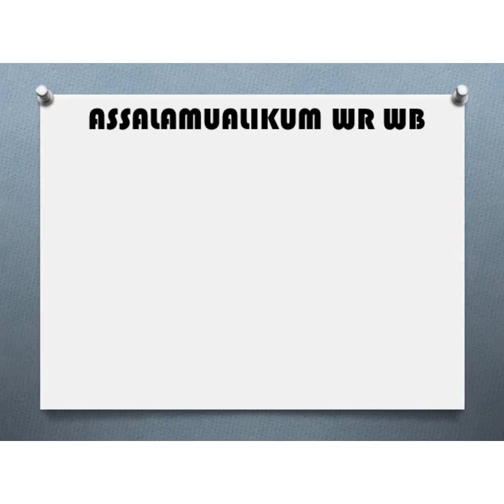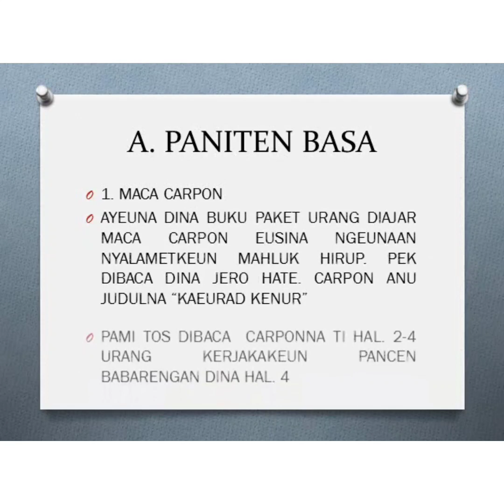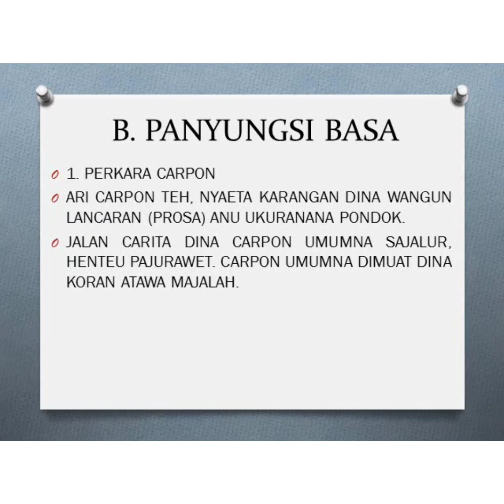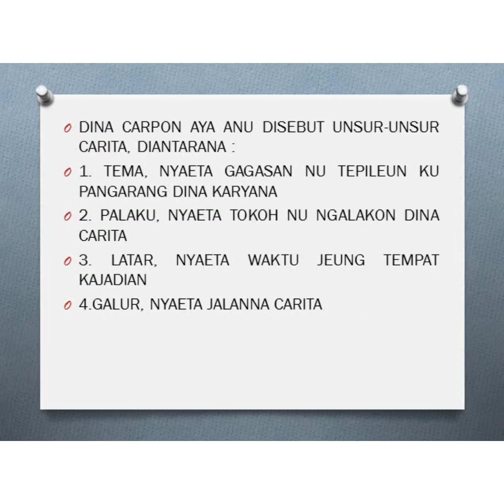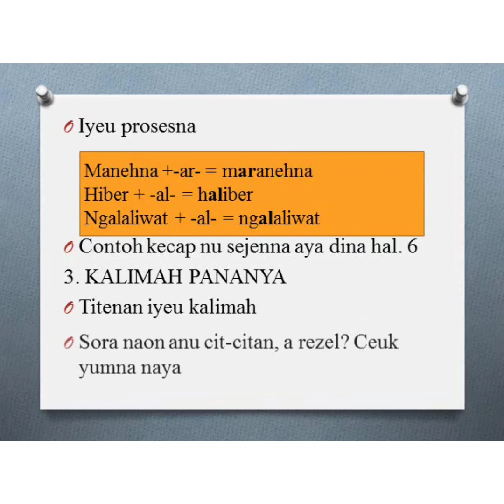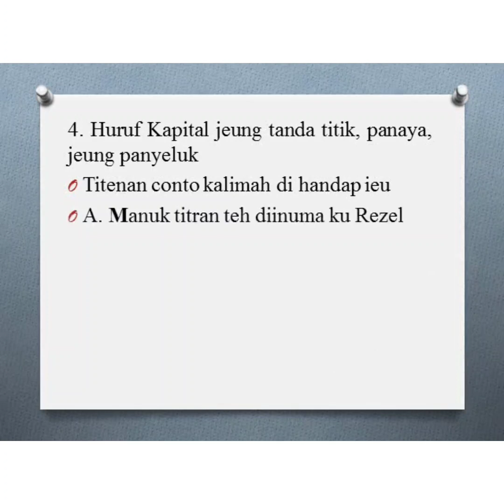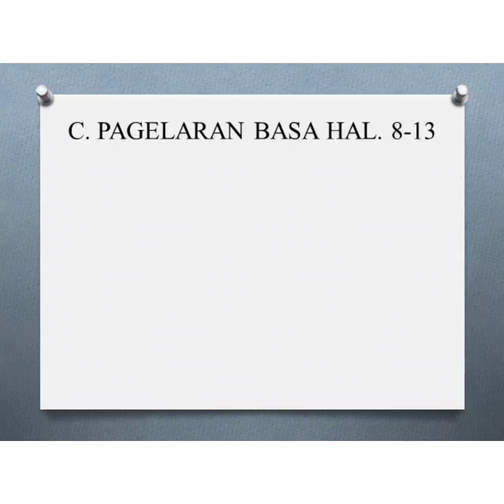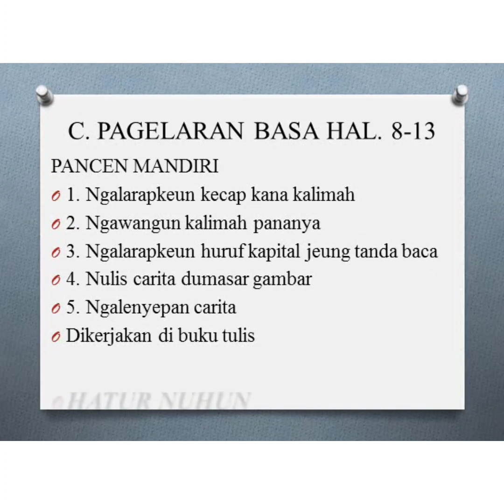Materi kelas VI